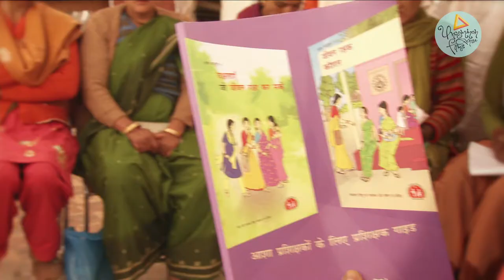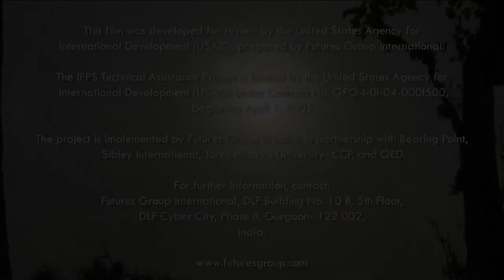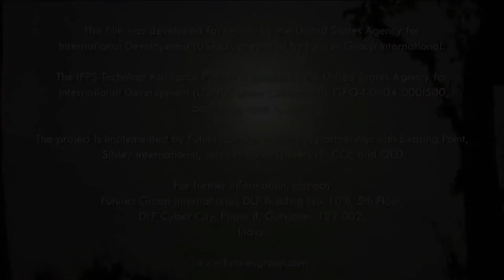Asha Plus _ a Film for USAID'S & Future Group - 5 min edit.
Client: Futures Group_ USAID'S
Agency: Partners Consulting
Director: Santanu Chakraborty
AD: Kshitij Prakash
DOP: Arindam & Ali Javed
Editor: Rahul Sagar
GFX: Ravi, Anubhav, Manish
Line Producer: Sanjay Sharma
EP: Ashutosh Joshi
Shot on Sony EX3 & Canon 7D.